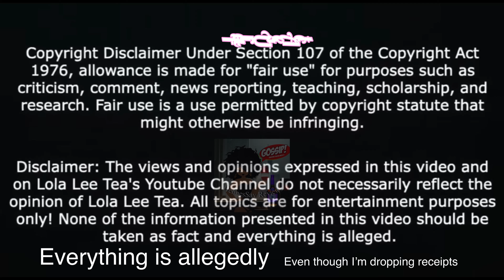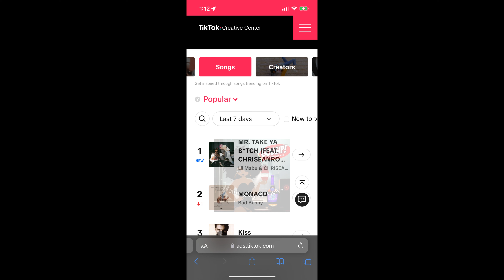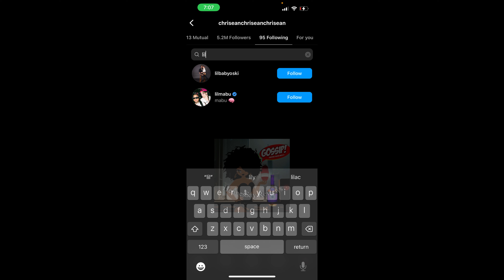Are lil Mabu & Chrisean still trolling us?